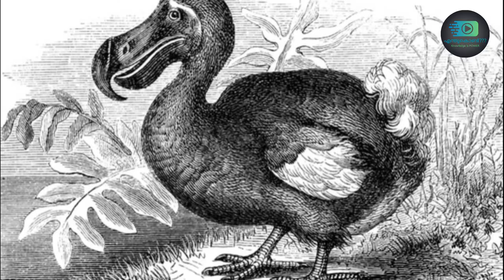STORY OF DODO | WHY THE DODO BIRD WENT EXTINCT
HERE THE STORY OF DODO BIRD AND WHY THE WENT EXTINCT. PLEASE WATCH THE VIDEO.